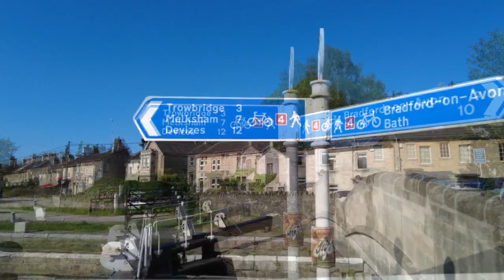Why on Earth would you want to Live in Bradford on Avon?!?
Capturing  scenes from the picturesque town of Bradford on Avon using Time Lapse Video and normal video.  Filmed over 2 days in may 2023.